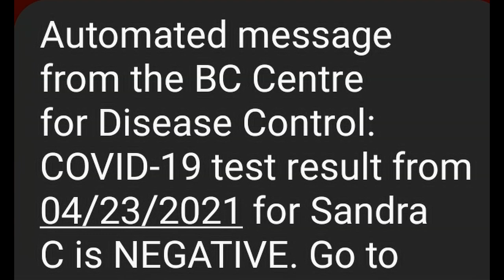Covid Knocked On My Door And I Let It in!!! Did It Stay And Visit????